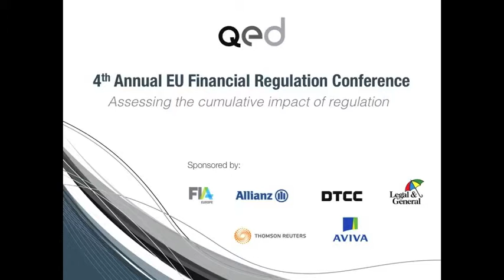Speech by Costas Stephanou (part II)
QED 4th Annual EU Financial Regulation Conference
1 October, Brussels